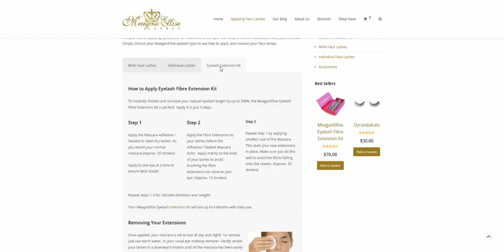Fake Eyelashes from MeaganEllise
MeaganEllise welcomes you to the wonderful world of lashes, you are going to love it!